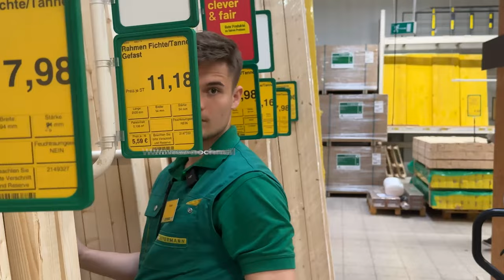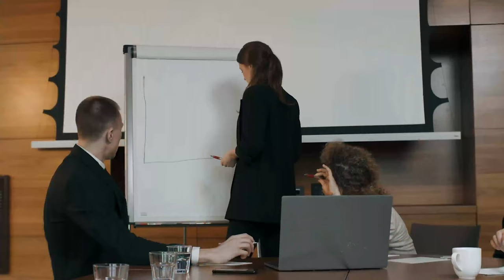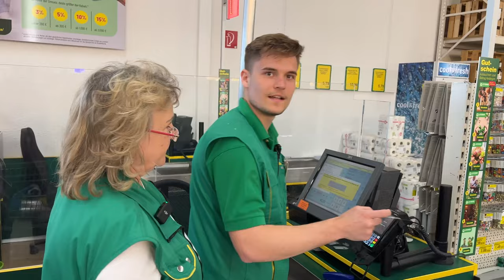Ich KASSIERE DICH ab!? - Das verdienst du im Baumarkt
Kassieren, sortieren, einräumen, Kunden helfen (also den Leuten, die in den Laden kommen :))
So habe ich mich als Einzelhandelskaufmann geschlagen!

Du möchtest mehr über mich und meine Arbeit erfahren? Du möchtest mit mir ein Video drehen?

⤴️Dann schau mal auf dieser Website vorbei und melde dich gern bei mir!

Mir ging es, um ehrlich zu sein, auf den Sack, dass mich die Schule nicht auf das echte Leben vorbereitet hat.
Ich habe NICHTS zum Thema Steuern, zum Umgang mit Geld oder andere sinnvolle Themen gelernt, welche ich heute mehr gebrauchen könnte als Gedichtanalysen oder binomischen Formeln! Von echten Berufseinblicken brauchen wir gar nicht erst reden. Ich hatte in zwölf Jahren Schule genau zwei Wochen Praktikum. Reicht das wirklich aus, um eine so wichtige Lebensentscheidung zu treffen, wie man dann bis zur Rente sein Geld verdienen möchte?

Mit meinen Videos versuche ich, genau diese Lücke zu schließen und einen bestmöglichen Einblick in das echte Leben zu geben!

▬ Social Media ▬▬▬